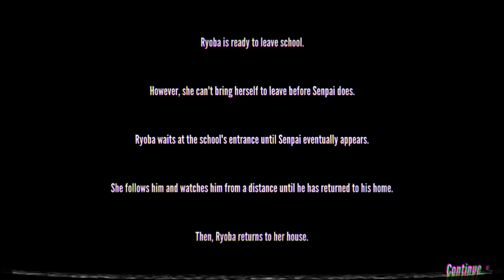Eliminating Komako Funakoshi in 1 Day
In this video, I showed how to eliminate Komako Funakoshi by the canon method in 1 day.

Yandere Simulator is a game created by YandereDev, and it's currently in development. It contains acts and scenes of violence, not suitable for the ones under 18.